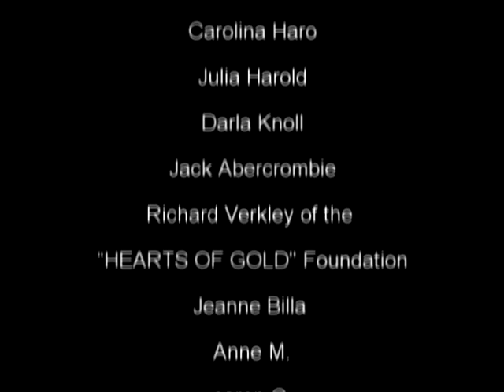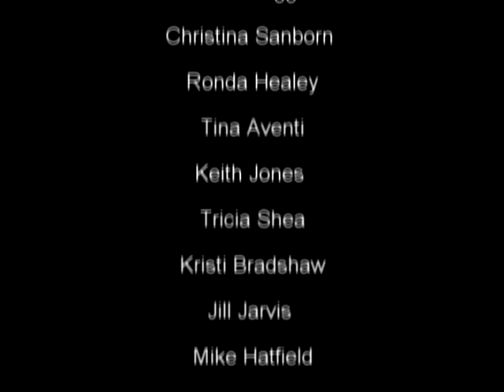The Five Essential Elements that make up "Navidades"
The Christmas season in celebrated in rural Indigenous communites with the distribution of animal crackers and candies.  This is what makes the season joyous for all.